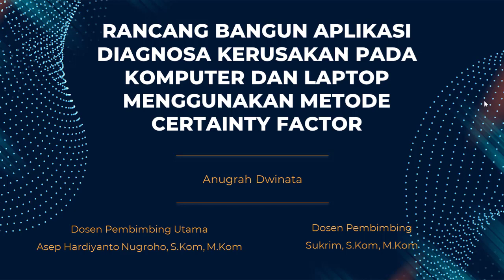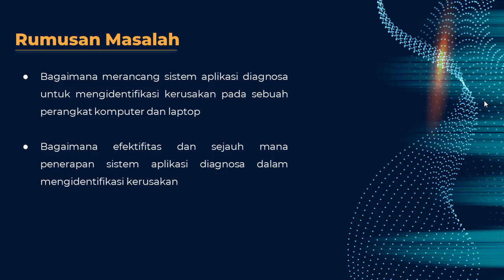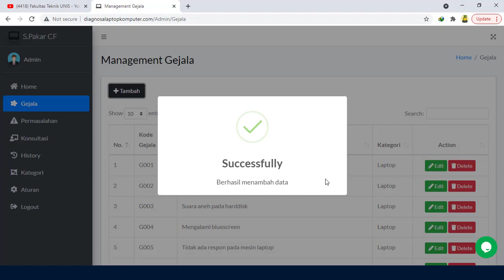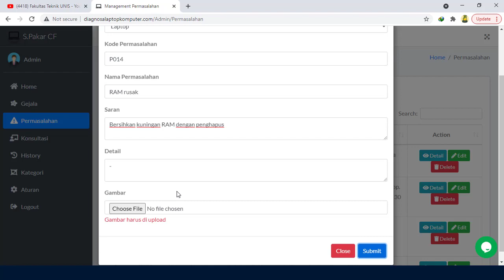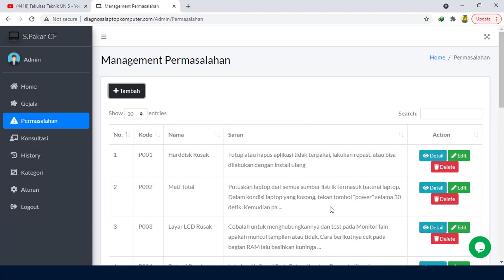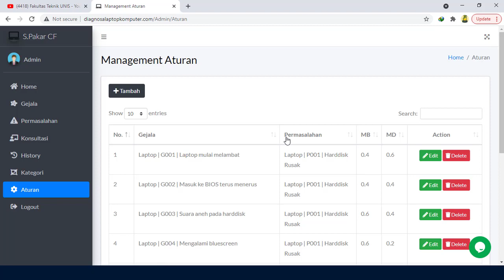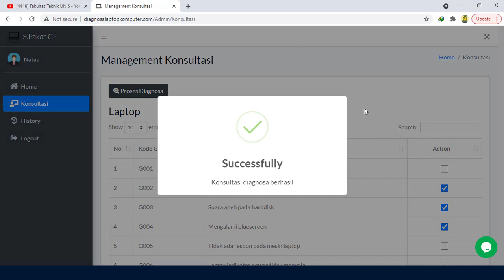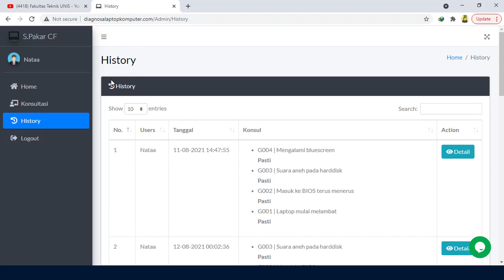RANCANG BANGUN APLIKASI DIAGNOSA KERUSAKAN PADA KOMPUTER &LAPTOP MENGGUNAKAN METODE CERTAINTY FACTOR